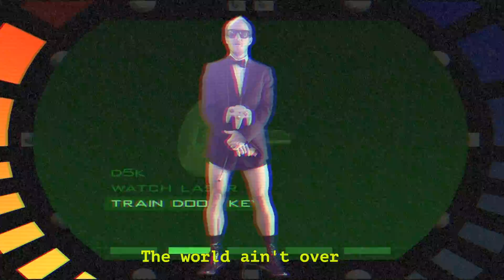Goldeneye N64 Rap 🎮 | FreestyleFriday 021 of 2022